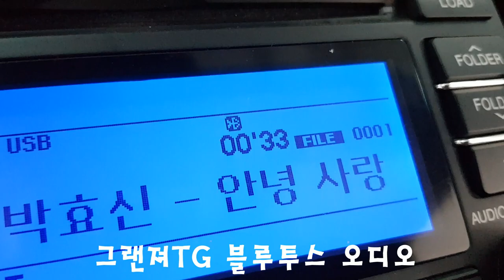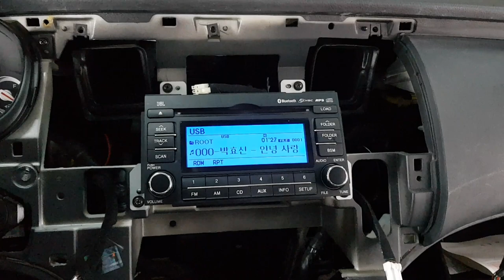그랜져TG 가지고 오신 블루투스 오디오 장착작업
안녕하세요 카오디오 공사판 입니다
이번에 그랜져 TG 차량 오디오 블루투스 기능 제품
회원님께서 가지고 오신 제품 장착 완료후 동작 테스트 영상입니다.
기존에 사용하고 계시던 제품은 블루투스 USB 기능이 없는 제품
신형제품으로 교체
핸들리모컨도 모두 교체 / USB 기능과 블루투스 기능은 음악으로만 사용하시는 분들은 핸들 리모컨 교체를 않하셔도 상관은 없습니다.
USB 커넥터는 조수석 수납함 위치에 넣어드렸습니다.

궁금하신 분들은 문의 주세요
서울 양천구 남부순환로 560 경창빌딩 1층 입니다. 365일 영업중
작업은 미리 미리 예약주세요

infinty, YAMATSUI 등 다양한 상품과 장착등 카오디오 전문 인스톨 샾입니다